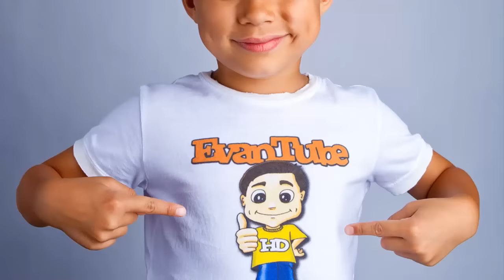أهم 10 أطفال في العالم | TOP10 ARAB